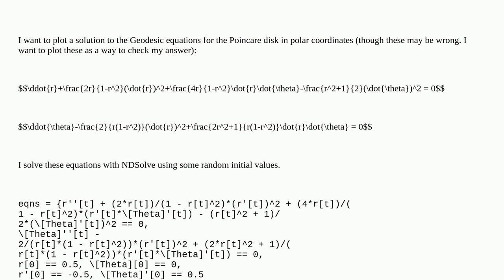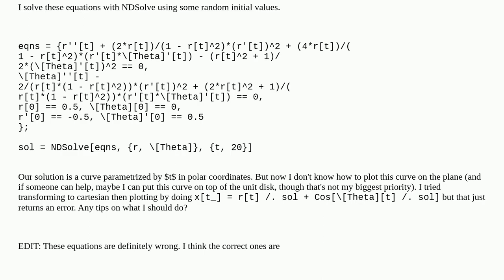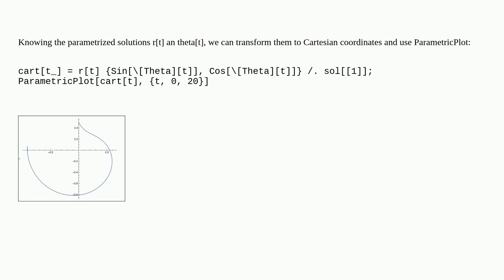Plotting Polar Solution of NDSolve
A special thanks goes out to the community

  differential-equations interpolation plotting